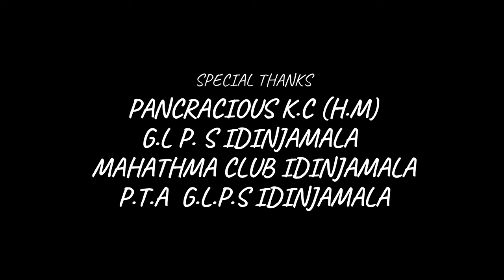ORMAYIL ORONAM ( ഓർമ്മയിൽ ഒരോണം )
ORMAYIL ORONAM SONG
LYRICS: JINS VARGHESE
MUSIC& VOC : JAYZEN
PRODUCED BY : AMAL JOY
DOP & EDIT : JAYZEN
DIRECTED BY : HARIPRASAD  VIJAYAN